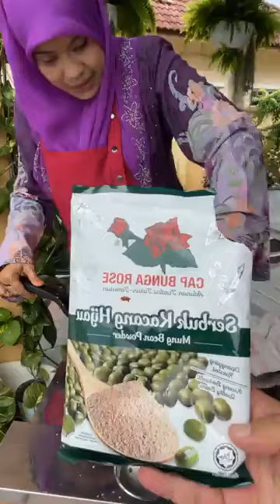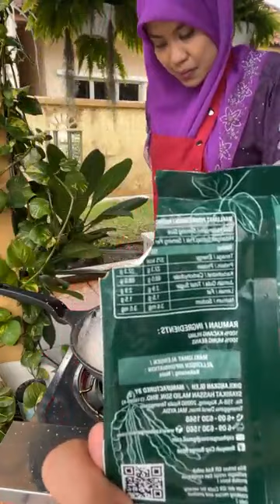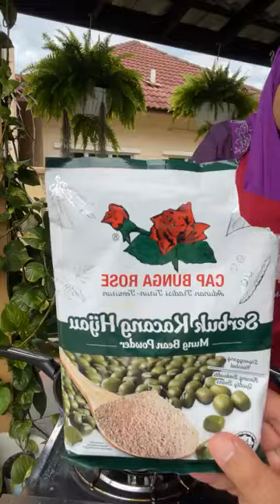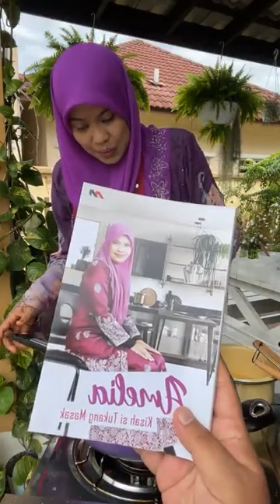Resepi Kueh Koleh Kacang【 Amelia Tamby Hussin 】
Assalamualaikum semua,

The Famous Rempah Beriani Amelia Tamby Hussin

Korang dah rasa ke ?

Stokis Selangor, Kuala Lumpur, Putrajaya
(Hani)